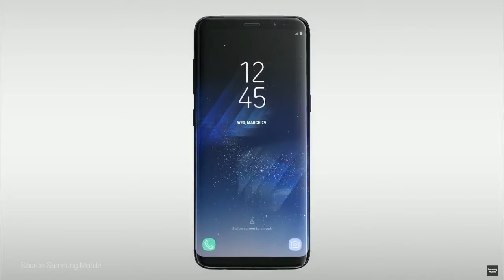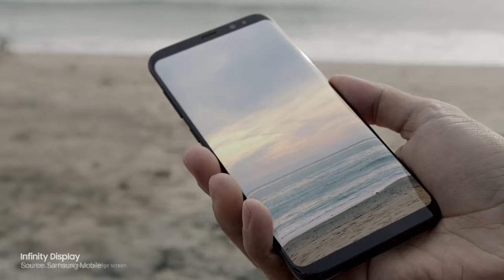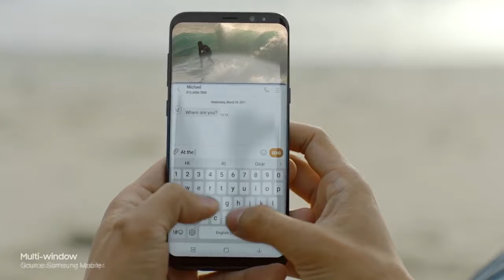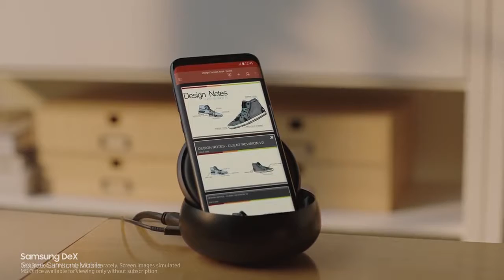Samsung Galaxy S8 ஐந்து முக்கிய அம்சங்கள்